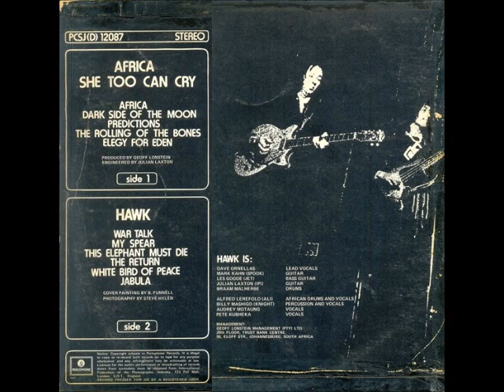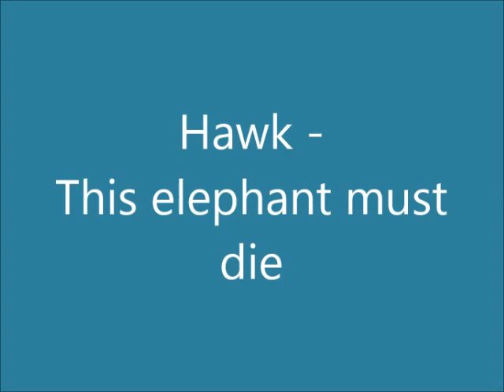Hawk - This elephant must die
One of the leading South African bands of the 1970s, with their own blend of Afro-rock. Their first album, "African Day", was released in 1971, with the musicians being: Dave Ornellas (vocals, guitar, percussion ), Mark "Spook" Kahn (guitar), Braam Malherbe (drums), Richard Johnson (bass), Keith Hutchinson (sax, flute, piano, organ) and Dave (session musician - percussion). In 1972 they released their 2nd album, "Africa She Too Can Cry". On this album the musicians were Dave Ornellas (lead vocals), Mark "Spook" Kahn (guitar), Braam Malherbe (drums), Les "Jet" Goode (bass), Julian "Ipi" Laxton (guitar), Alfred "Ali" Lerefolo (African drums, vocals), Billy "Knight" Mashigo (percussion, vocals), Audrey Motaung (vocals) and Pete Kubheka (vocals). In 1974 their 3rd and final album was released, “Live And Well”, with the musicians being: Dave Ornellas (vocals, guitar, percussion), Mark "Spook" Kahn (guitar), Brahm Malherbe (drums), Les "Jet" Goode (bass), Julian "Ipi" Laxton (guitar), Julian Bahula (African drums, vocals), Billy "Knight" Mashigo (percussion, vocals), Audrey Motaung (vocals) and Pete Kubheka (vocals, percussion).

In 1971 they supported The Troggs on their South African tour, and in 1972 the band moved to London to try and crack the big time, also changing their name to Joburg Hawk. Their greatest success was an appearance at the Reading Festival in 1973. Due to permit and internal problems, the band broke up and the individual members made their way back to South Africa.

This song is off the original album “Africa She Too Can Cry” released in 1972. The album has been released 4 times, each time with a different track listing. The original release was in 1972 (this LP), then in 1973 as Joburg Hawk (intended for the European market), a bootleg CD on Japan's Never Land Label in 1998, and finally by Fresh Music on CD in 2003.